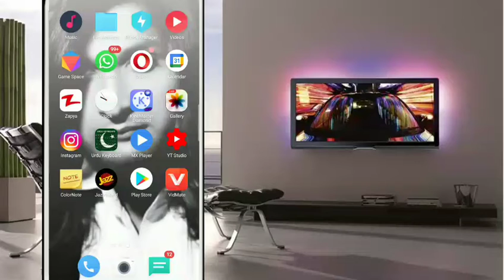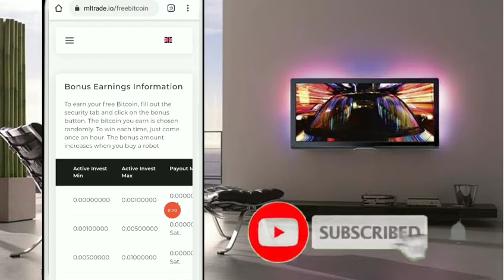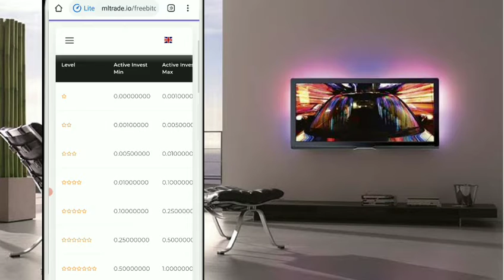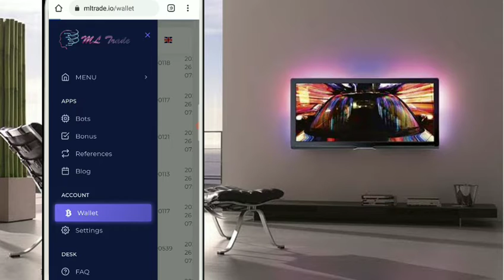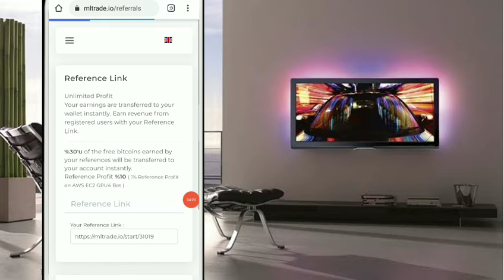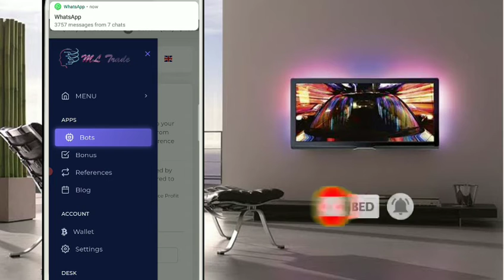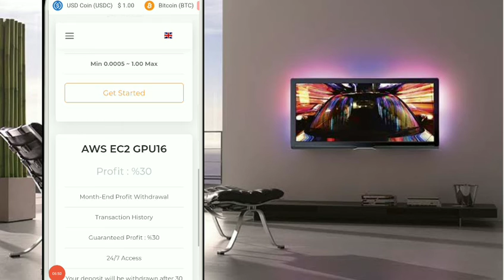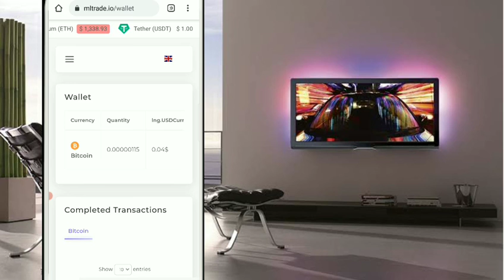New BTC earning app|online earning in pakistan|Btc bonus earn this website|withdraw by jazzcash.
سب سے پہلے ویڈیو کو لائک کریں
                     اور
مزید ایسی ویڈیو دیکھنے کے لیے چینل کو لازمی سبسکرائب کریں شکریہ...

other earning ways without investment click this link